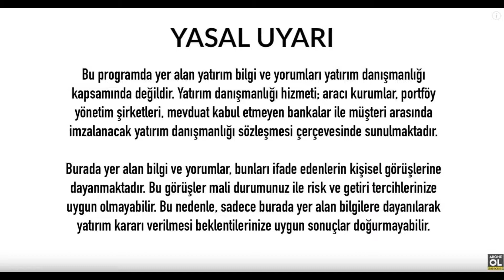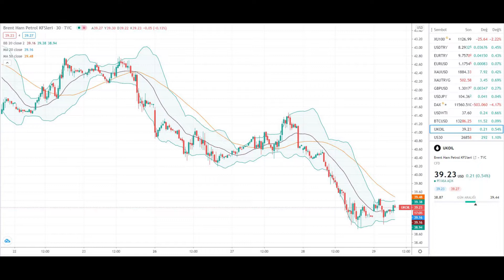DOLAR YORUMLARI EURO YORUM TEKNİK ANALİZ [EKONOMİ HABERLERİ] - 29.10.2020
İyi Seyirler .